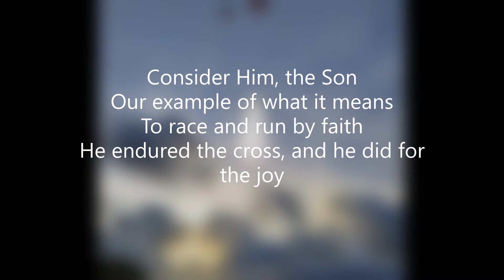Run to Heaven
Sis Sherry ann Pierre